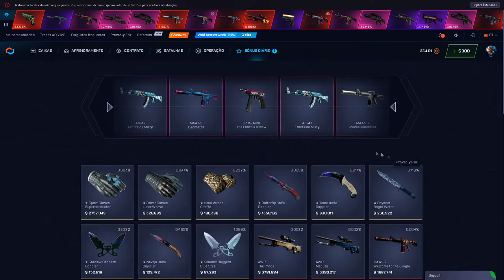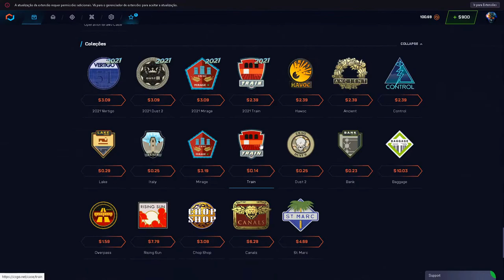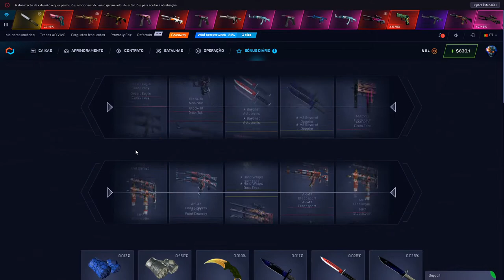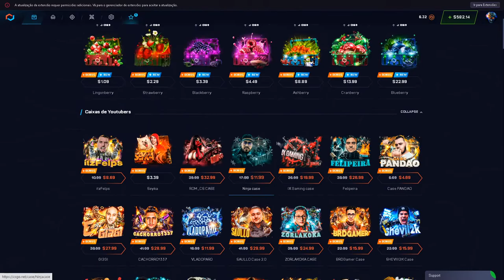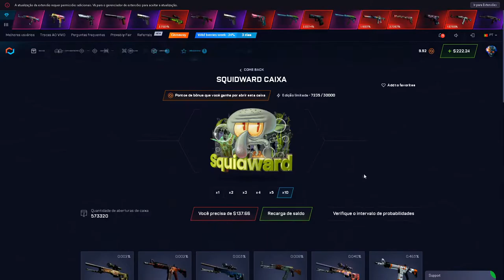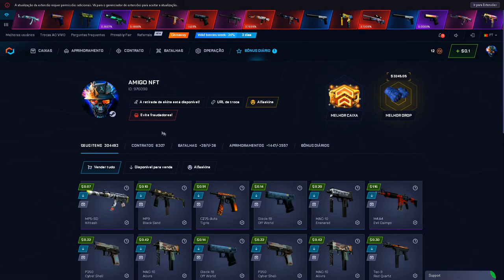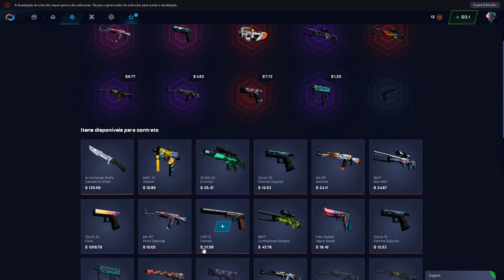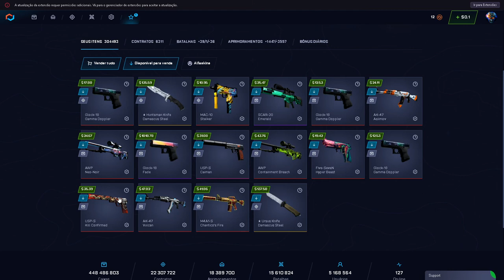DEPOIS de ANOS ELA VEIO DE NOVO! GLOCK FADE INSANA - PROFIT?